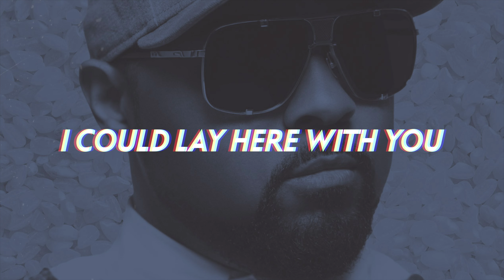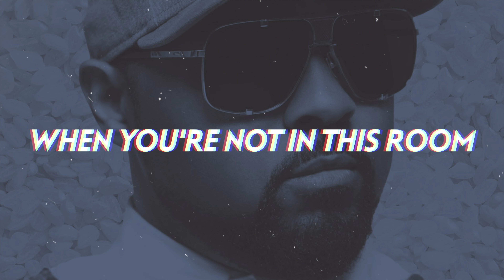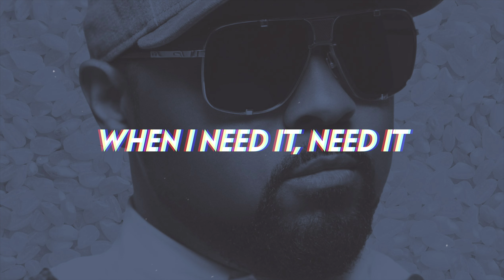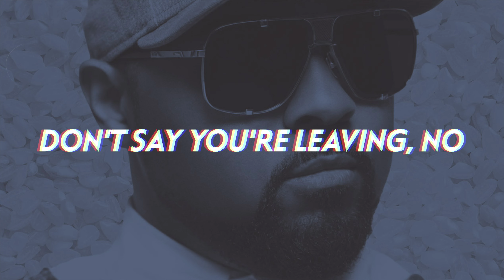Musiq Soulchild - White Rice Deja Vu (Lyrics)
"You would think it's white rice by the way we spoon" sings Musiq Soulchild on this timeless, flirtatious but classy new 2023 R&B slow jam "White Rice Deja Vu", another collaboration with superproducer Hit-Boy.